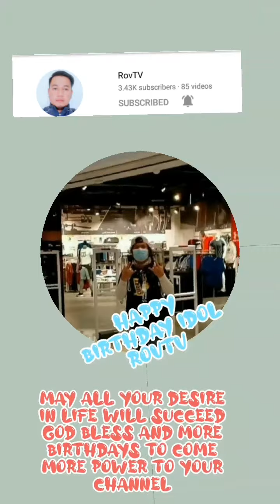BIRTHDAY GREETINGS TO OUR IDOL ROVTV THE(B-------G)hhehehe....@RovTV ....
URL: InShot. birthday greetings